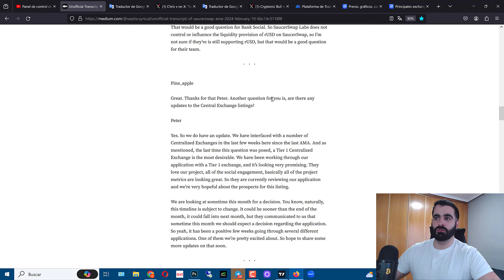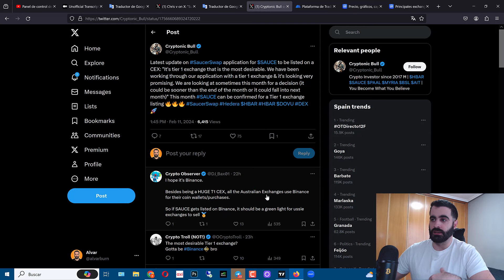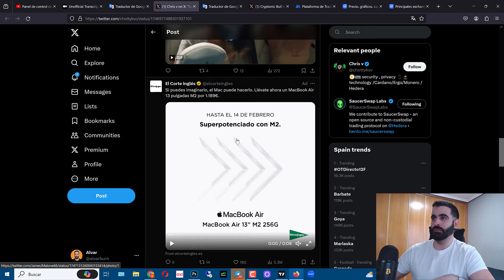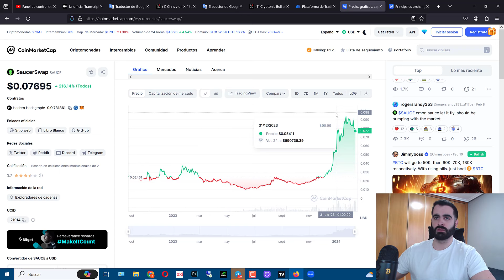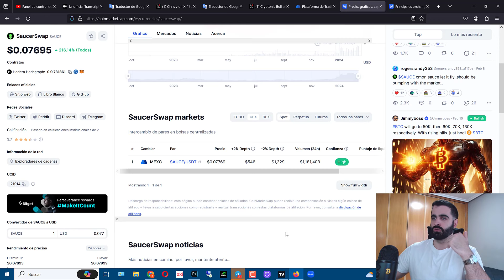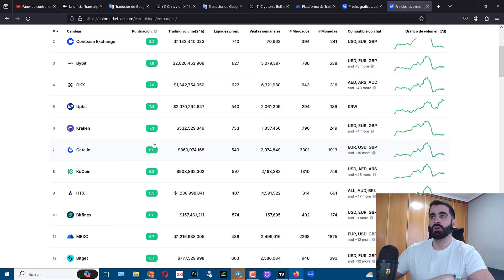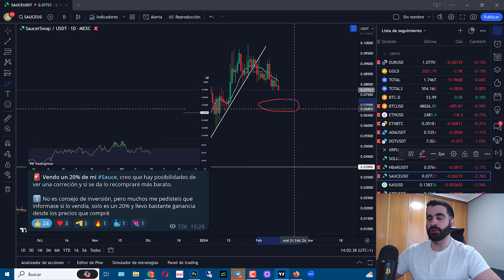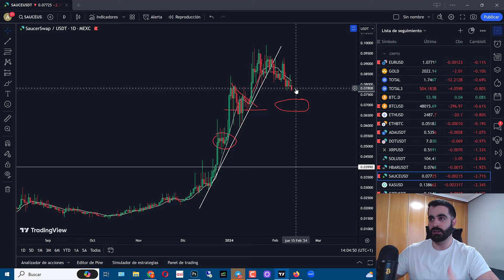SAUCERSWAP va a LISTARSE en EXCHANGES TOP! ✅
CAPÍTULOS:
00:00 Lo que vamos a ver
00:28 Noticia nuevos listamientos
02:01 ¿Que Exchanges podrían ser?
03:50 Ahora mismo solo está en MexC
06:25 Los Exchanges Top actuales
08:05 Vendí el 20% de mis Sauce y que voy a hacer yo
10:45 Más contenido y despedida